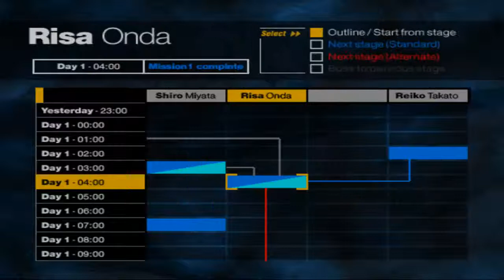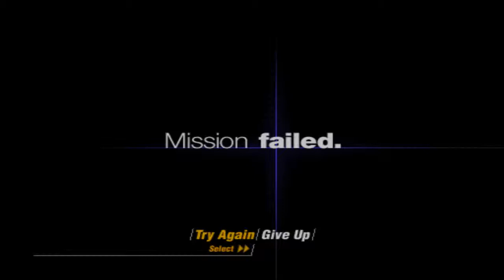Siren Part 15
One of the most annoying missions in the game completed!

Tamon Takeuchi
Hirunotsuka / Spring at Mizuhiruko Shrine Day One -- 20:41:21 MISSION TWO COMPLETED

Akira Shimura
Harayadori / Watchtower Day One -- 16:53:40 MISSION ONE COMPLETED

Akira Shimura
Harayadori / Watchtower Day One -- 16:53:40 MISSION TWO COMPLETED

Yoriko Anno
Hirunotsuka / Route 333 Day One -- 17:54:29 MOVIE STAGE COMPLETED

Tomoko Maeda
Hirunotsuka / Mizuhiruko Shrine Day One -- 17:54:52 IN PROGRESS